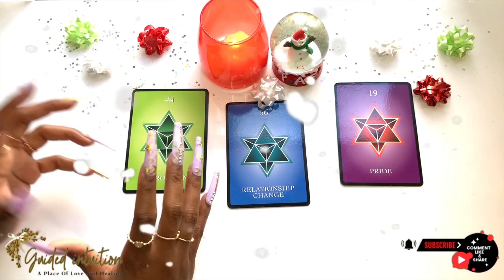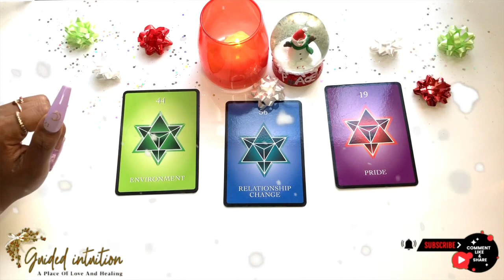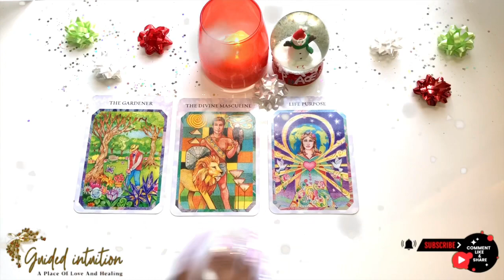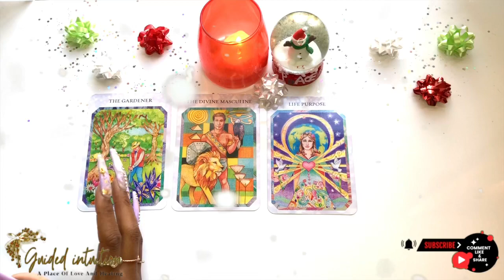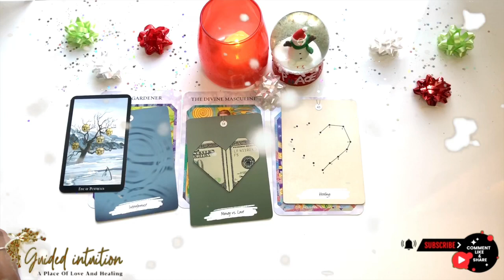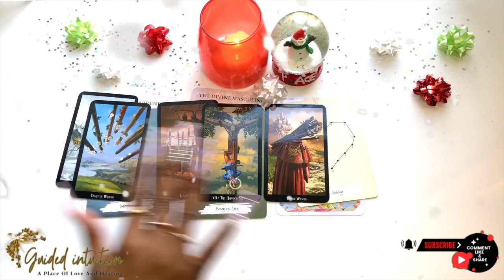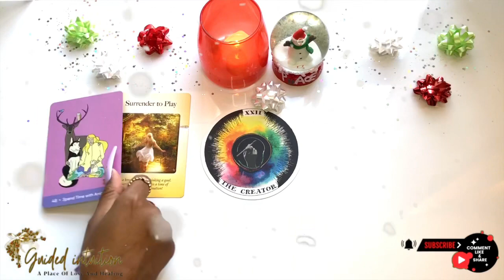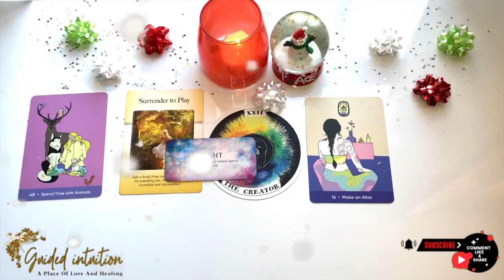Virgo December 2020 🔮💫 BE CONFIDENT You Can Have Anything You Want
$torithehopedealer

Tools of communication:
channeled messages
oracle cards
tarot cards